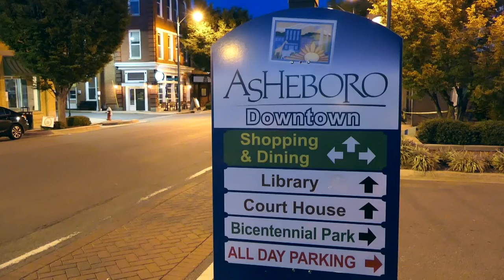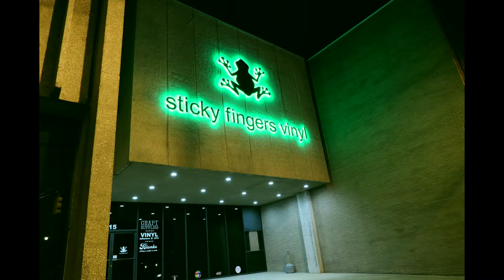Testing the Handheld Night shot mode on the FZ1000ii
Come along with me as I test the handheld night shot mode of the FZ1000ii How well will it perform in some of the low light scenes.